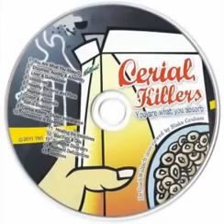Cereal Killers Dr Joel Wallach Danger of Wheat, Gluten & Grains Youngevity Classic Lecture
By: Brenda Theresa Tedders, "a woman of womankind", at times acting as Brendatheresa, a woman as grantee YGY ID#: 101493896 at times acting as a Certified Wholistic Health Coach - PPC: 7-EPD-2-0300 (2 stands for the blood type of i a woman) and ILB: 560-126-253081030 ;   i am now and have gone through our updated health coaching education, first on their Facebook group page and second, at the founders new website here: IWH2minvideo.mp4 - Affiliate link for men or woman who would like to become a Certified wholistic health coach is - please consider taking theses course as you won't be disappointed; - i am a Certified wholistic health coach and i am taking a new upgraded course at the founders (paul and sheryl) new website with new information; i pay 9.95 per month for the 90 for life info website and the my health evaluation system that anyone can fill out so i can find out more about them and what that system recommends in youngevity medical nutrition;  - i am a business and home services guidance representative; digital online business card - - Private Message i a woman, if interested; this info is only for people interested in our youngevity products and home and business serivces; CEO mega paks for Business builders - DAC health care - Home and business services; i: am receiving limited monthly compensation and can use the help of any man or woman who is led to give a gift and currently have a My Health evaluation system payment that comes out of paypal at $9.95 per month; - MyHealthEvaluation: -  i need to upgrade and obtain a windows 11 new computer and also buy another external hard drive up to a 16 or more TB for storage of my files, my current one is 4 TB and is about at 90 percent capacity; can't let is go over 90 percent because it can start corrupting files, i am deleting videos on that external hard drive which is helping, - By: i, brenda:-theresa, a woman of womankind, seedline for: [maternal-paternal]; the reservation of rights, titles, interests, including but not limted to the DNA/and rights of privavy of i, a woman are the secured property of i a woman; (Article I, section 8, clause 1) and §411. Issuance to reserve banks; nature of obligation; redemption - Federal reserve notes, to be issued at the discretion of the Board of Governors of the Federal Reserve System for the purpose of making advances to Federal reserve banks through the Federal reserve agents as hereinafter set forth and for no other purpose, are authorized. The said notes shall be obligations of the United States and shall be receivable by all national and member banks and Federal reserve banks and for all taxes, customs, and other public dues. They shall be redeemed in lawful money on demand at the Treasury Department of the United States, in the city of Washington, District of Columbia, or at any Federal Reserve bank. (Dec. 23, 1913, ch. 6, §16 (par.), 38 Stat. 265 ; Jan. 30, 1934, ch. 6, §2(b)(1), 48 Stat. 337 ; Aug. 23, 1935, ch. 614, title II, §203(a), 49 Stat. 704 .) and Congress shall make no laws regarding the establishment of religion or Prohibiting the free exercise thereof](first line of first amendment); it is the wish of i: brenda(cc)(c)(tn)(tm)(an/s), seedline for: [maternal-paternal], a woman of womankind, at times acting as Brendatheresa, a woman as grantee(cc)(c)(tn)(tm)(an/s), to state that at all times i, preserve, reserve, retain, claim and invoke all unalienable yhvh-[G-d]-given rights, titles (including land/landed-estate patents), including but not limited to all interests, without/with prejudice, without/with recourse, without settlement, all government stimulus payouts are accepted as gifts only, i, repent all sin/trespass/transgression against yhvh, and waive all Claims without yhvh:-[G-d], geographically only to the lands on nations michigan soils, a republic, one of the united lands of the original jurisdiction on the americas, a republic, nunc pro tunc, ab initio, non-assumpsit; (copy claim, copy right, trademark, tradename, assumed names);